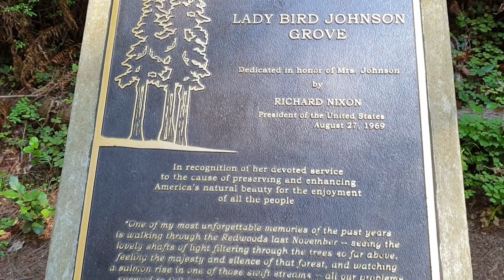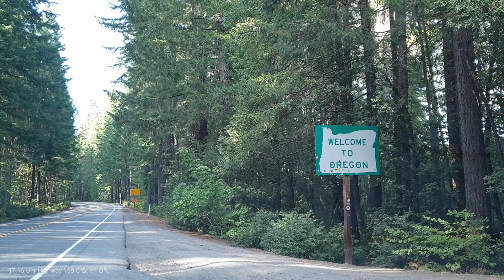Redwood National and State Parks - Humboldt County & Del Norte County - California - USA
We started to explore the Parks at Thomas H. Kuchel Visitor Center in Orick California.
Then we walked the Lady Bird Johnson Grove Trail.
After that we drove the Newton B. Drury Scenic Pkwy thru the Prairie Creek Redwoods State Park.
Klamath River Overlook.
Jedediah Smith Redwoods State Park
Howland Hill Rd, Crescent City
Mill Creek

The Redwood National and State Parks (RNSP) are a group of state and national parks in the United States. They are on the coast of northern California. These parks include Redwood National Park, Del Norte Coast Redwoods State Park, Jedediah Smith Redwoods State Park, and Prairie Creek Redwoods State Park. Together, the parks contain 139,000 acres (560 km2),

The parks have old-growth temperate rainforests. The four parks include 45% of all remaining coast redwood forests. These total at least 38,982 acres (157.75 km2). These trees are the tallest and one of the most massive of trees on Earth. In addition to the redwood forests, the parks protect many other natural features.

In 1850, old-growth redwood forest covered more than 2,000,000 acres (8,100 km2) of the California coast. The northern part of that area was noticed by lumbermen and others when a gold rush brought them to the region. As they did not become rich from gold, these men decided to log the giant trees. The timber went to San Francisco and other places on the West Coast.

After many decades of logging, efforts were started in conservation. In the 1920s the Save the Redwoods League worked to save old-growth redwoods. Due to their efforts, a number of State Parks were formed. Then in 1968, Redwood National Park was created. By that time nearly 90% of the original redwood trees had been logged. The National Park Service (NPS) and the California Department of Parks and Recreation (CDPR) combined the management of Redwood National Park with the three Redwood State Parks in 1994.

The ecosystem of the RNSP preserves a number of threatened animal species. These include the tidewater goby, Chinook salmon, northern spotted owl, and Steller's sea lion. The United Nations made the parks a World Heritage Site on 5 September 1980. Other parts of the area were added on 30 June 1983.